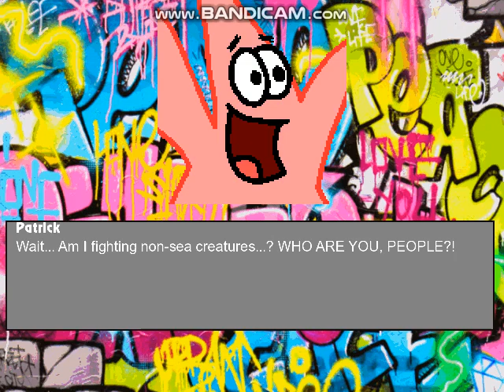Mugen Battle #287 Team Mickey Mouse vs Team Patrick